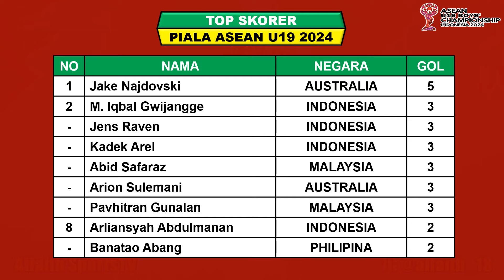RESMI INDONESIA LOLOS - Daftar Negara Lolos Semifinal Piala AFF u19 2024 - Klasemen Piala AFF U19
Piala AFF U19 2024 Digelar Indonesia Mulai Tanggal 17 - 27 Juli 2024 Akan Digelar Di Surabaya

Hasil Piala AFF U19 2024 Match 3 Selasa 23 Juli 2024 Live Apk Vido / SCTV
PHILIPINA VS KAMBOJA

Jadwal Semifinal Piala AFF U19 2024 Sabtu 27 Juli 2024 Live Apk Vido / SCTV
AUSTRALIA VS
INDONESIA VS

Hasil Piala AFF U19 2024 Match 2 Sabtu 20 Juli 2024 Live Apk Vido / SCTV
PHILIPINA VS TIMOR LESTE 2-0
INDONESIA VS KAMBOJA 2-0
AUSTRALIA VS VIETNAM 6-2
MYANMAR VS LAOS 1-1
BRUNEI VS THAILAND 0-6
SINGAPURA VS MALAYSIA 0-5

Hasil Piala AFF U19 2024 Match 1 Rabu 17 - 19 Juli 2024 Live Apk Vido / SCTV
INDONESIA VS PHILIPINA 6-0
TIMOR LESTE VS KAMBOJA 3-2
LAOS VS AUSTRALIA 0-6
VIETNAM VS MYANMAR 1-1
MALAYSIA VS BRUNEI 11-0
THAILAND VS SINGAPURA 2-1

DAFTAR 23 PEMAIN TIMNAS INDONESIA U19 2024

KLASEMEN
TOP SKORER

FANSPAGE FACEBOOK : Alfaith Sports
SUMBER / SOURCE : AFF U23 CHAMPIONSHIP

Timnas Indonesia
Jadwal Piala AFF Live SCTV
Hasil Final Piala AFF U19
Timnas U19
Babak Grup Piala AFF U19 2024
Piala AFF U19 2022 Live SCTV